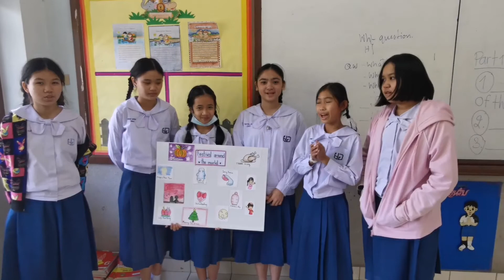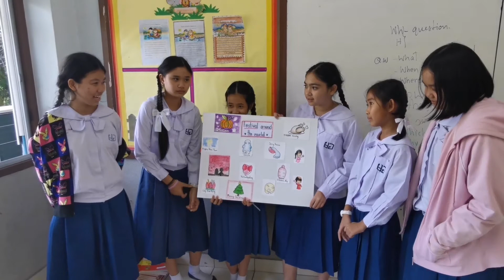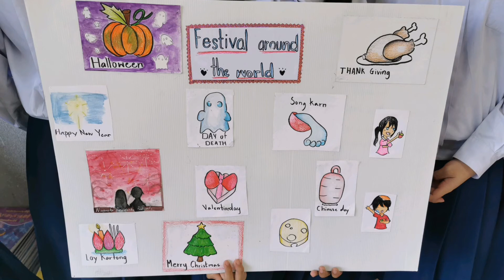IEP​ Projects Presentation by students​ P.6/1​ (Part​ 2)🎈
🙋🏻‍♀️🙋🏻‍♂️IEP students Grade 6/1 studied​ English in​ various​ different​ continuous topics​ in Part 2. They​ would like​ to​ present​ about Festivals around the world and​ Natural Disasters vocabularies.

They​ were able to​ use their​ ​creativities,​ do these assignments in​ ​their teamworks​ in​ order to assist and​ solve problems all together on December 6th, 2019.

Enjoy IEP learning and thanks for sharing and watching us ✌🏻🎈

🎈IEP : Make your kids smarter 🎈